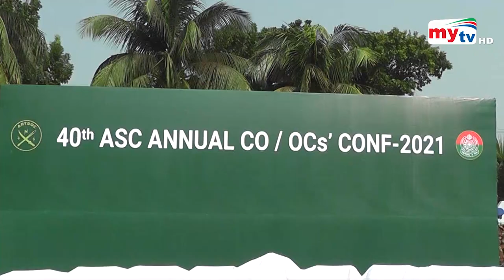জনগণের পাশে আছে সেনাবাহিনী - সেনাপ্রধান | Bangla News | Mytv News